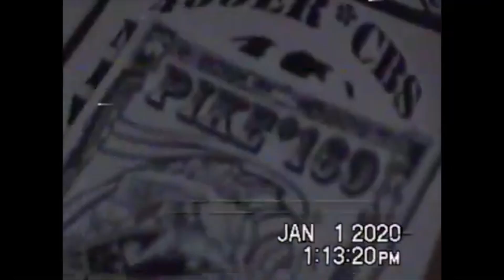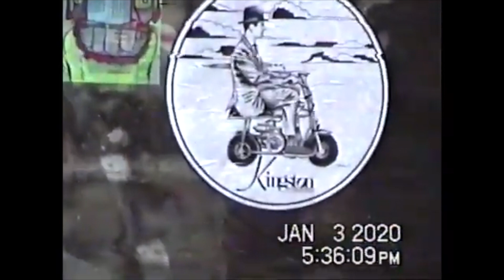File19: PIKE The169 (Texas Graffiti)